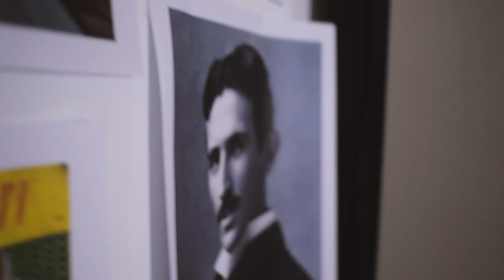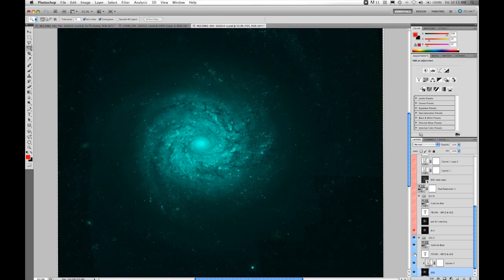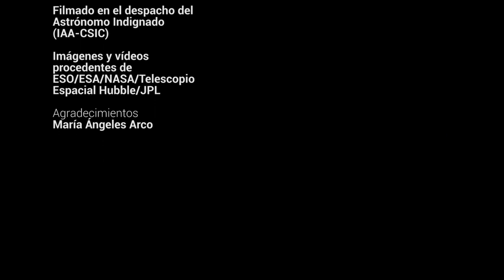ASTRÓNOMO INDIGNADO IV - ¿ME PONES UN POQUITO MÁS DE VERDE?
Si algo caracteriza a la astrofísica es la belleza y el color de sus imágenes. Pero este color forma parte en muchas ocasiones de un tratamiento posterior con el objetivo no solo de realzar la estetica de las imágenes, sino también científico.